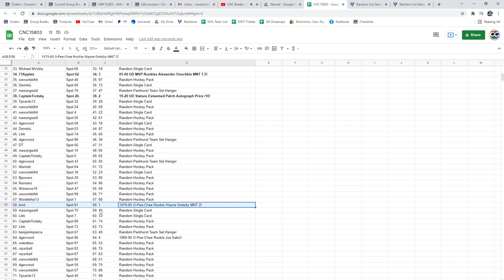Gretzky OPC Rookie Hockey Chancer Break - C&C GB #15,803